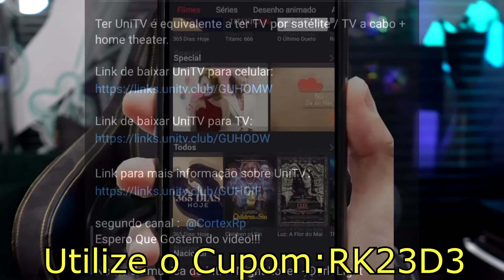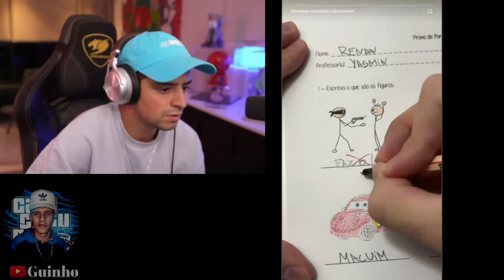LOUD CORINGA NÃO TANKOU SUA FOR YOU DO TIK TOK TENTE NÃO RIR NIVEL HARD KKK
Cupom da Unitv: RK23D3